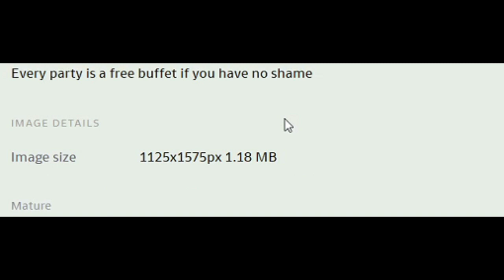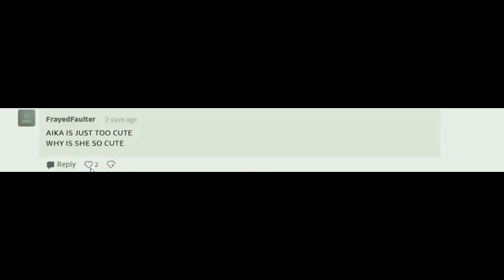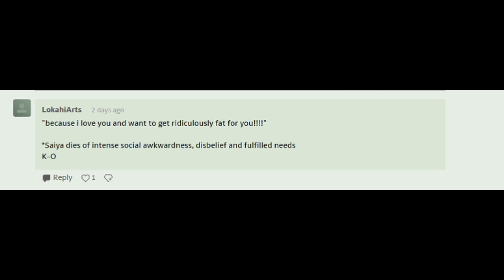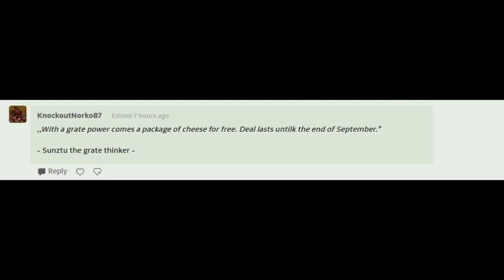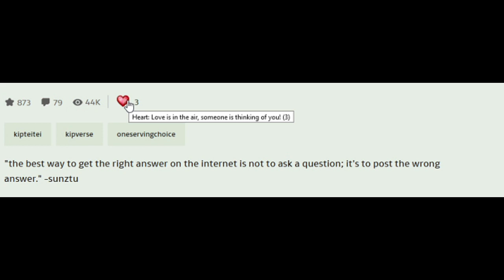One Serving Choice! (Comic Dub Part 60)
/kipteitei